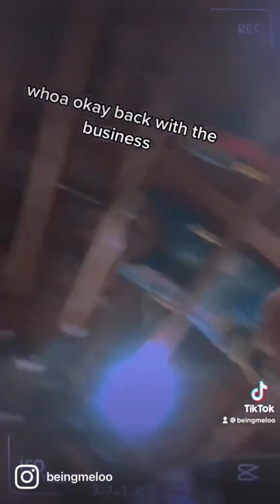KOCO & OG CINCO cooking up in the homemade garage studio